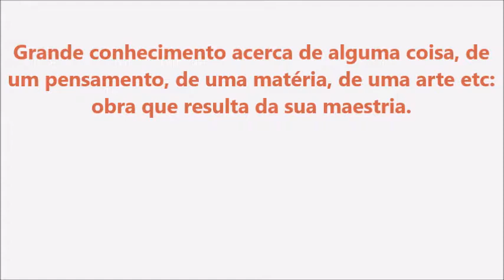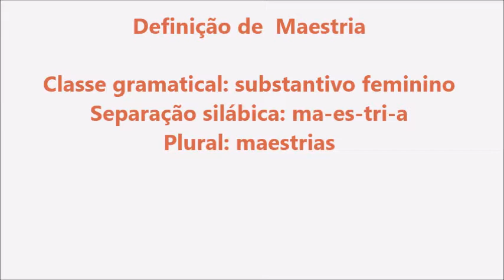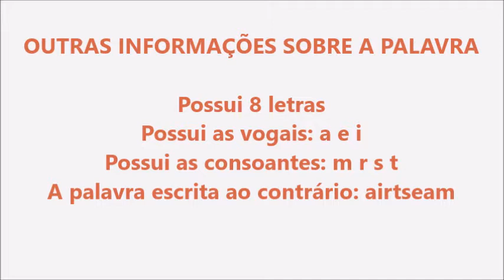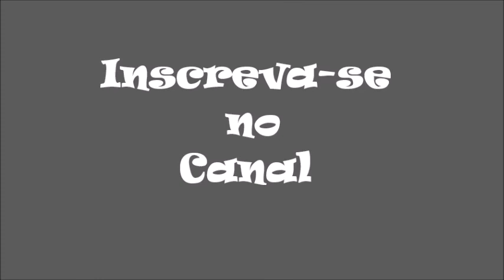Significado da palavra Maestria